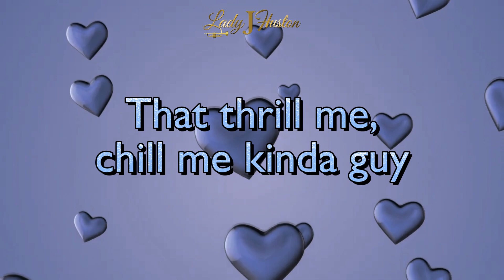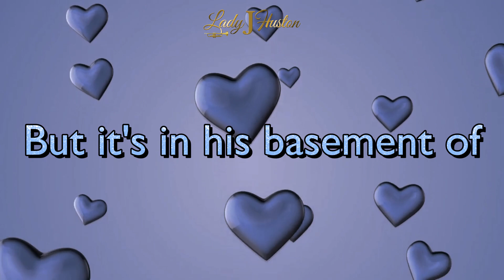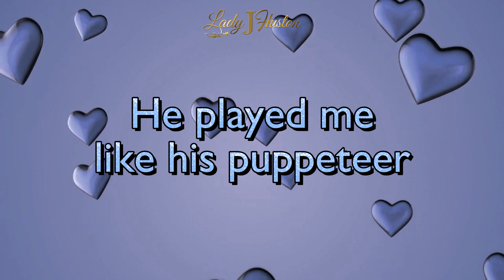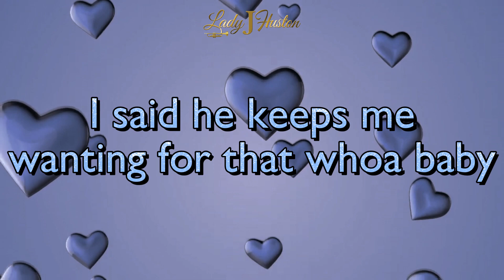Mean Stud Lover's Blues (Background) [Lyric Video] - Lady J Huston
CREDITS:
Executive Producer: Cyrus L Wingate Jr
Producer, Arranger: Lady J Huston

MUSICIANS:
Lady J Huston: Background Vocals, Trumpet
Andrea Rohlehr: Background Vocals
Ben Shafer: Tenor Sax
Charles Smotherson Jr.: Drums
Darryl Bassett: Rhythm Guitar
Frank Dunbar: Bass Guitar
Jason Cooper: Lead Guitar
Marion L. Winer III: Baritone Sax
Wade Long: Electronic Keyboards, Background Vocals

ENGINEERS:
Lead Engineer: Marcus Leonard, The Midi Room
Mastering Engineer: Jim Godsey, JBG Audio

SONG SYNOPSIS:
“This is an instrumental background track of the song with the vocal harmonies for singers & musicians to jam to. It also makes for a great track for DJs to rap over & listeners to mindlessly "Groove” to.” —- Lady J Huston

MEAN STUD LOVER'S BLUES (Background)

I got the Mean Stud Lover's Blues
My toes are curlin’ down in my shoes
He played me like his puppeteer
Playing dirty just ain't fair
Oh boy, I got that Mean Stud Lover's Blues

He feeds me soul food (Soul food)
Tastes my honey too
That thrill me, chill me kinda guy
A wicked strut that money can buy (Wicked strut)
A fancy dude, with an attitude
I'm coming down to his house again (Ooh)
I can't wait to get my lovin’
I'm moving, moving, moving, moving in, yeah

He can take me upstairs, downstairs too
But it's in his basement of love
That we rock-a, cock-a-doodle-do (Doodle-do)
I got the grooves for his moves (For his moves)
He's the rooster I'm the hen, chasing each other around our love den (Ooh)
Again, and again, and again, and again, and again (Again and again and again)

I got the Mean Stud Lover's Blues (Mean Stud Lover's Blues)
He played me like a puppeteer (Puppeteer)
Playing dirty just ain't fair (Just ain't fair)

He played me like his puppeteer (Puppeteer)
Oh boy, I got that Mean Stud Lover's Blues (Ooh)

You know what he’ll do girls?
He will scratch my back (Scratch my back)
And rub my feet, fix me fried chicken with plenty to eat
I like the white meat and dark meat too
In fact, any kind of meat’ll do
That's the steamy hot, Mean Stud Lover's Blues (Ooh)

I said he keeps me wanting for that whoa baby
For that low down, Mean Stud Lover's Blues (Mean Stud Lover's Blues)